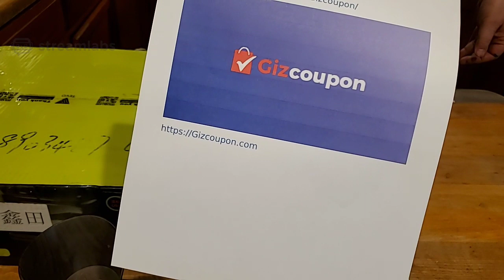Lets assemble a 3d Printer! Live Stream: HOMERS/TEVO® Tarantula Pro 3D Printer Kit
I got a delivery!  We get to put together a new 3d printer from BangGood.

Come and watch me put the big pile of pieces into one nice unit.

Video Link:
HOMERS/TEVO® Tarantula Pro 3D Printer Kit with 235x235x250mm Printing Size

Some more videos that help me get this set-up….

If you would like to donate anything to this channel, Use this address:
 C/O Sirius GoodEnough
 322 Buena Vista Ave.
 Department: DYT
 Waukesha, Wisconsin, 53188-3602